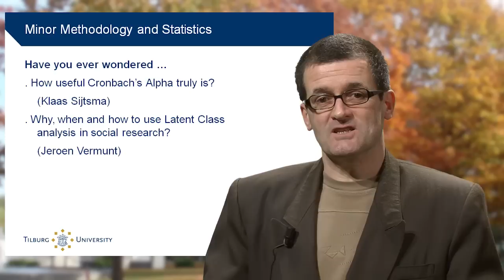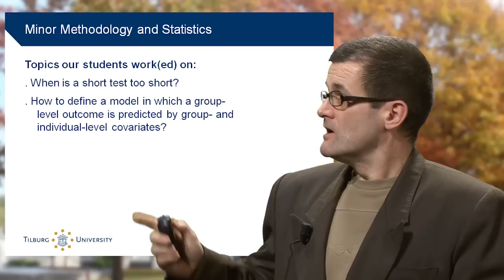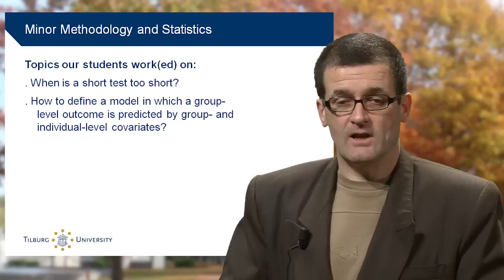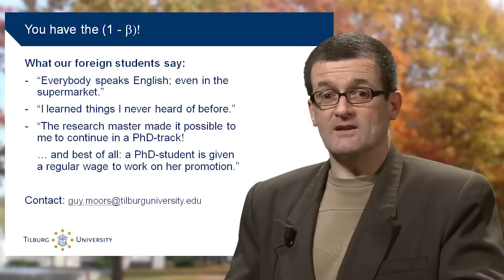Virtual Open Day: Research Master Social and Behavioral Sciences, Minor Methodology and Statistics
Welcome to the virtual open day: this is the curriculum information of the Research Master's program Social and Behavioral Sciences (MSc), minor Methodology and Statistics as taught at Tilburg University. For more information please visit: